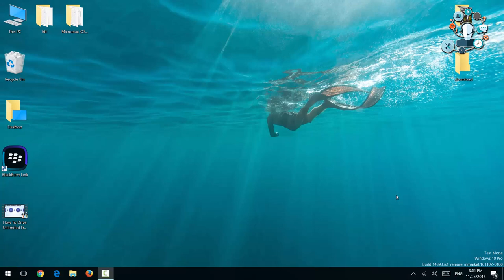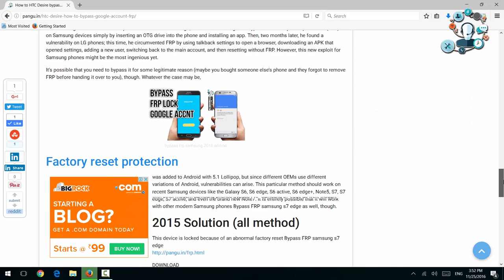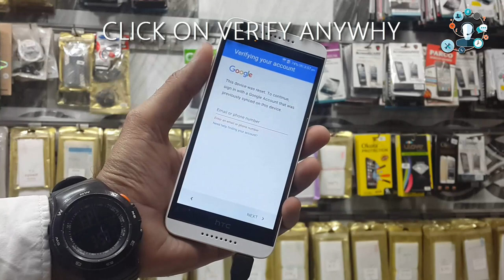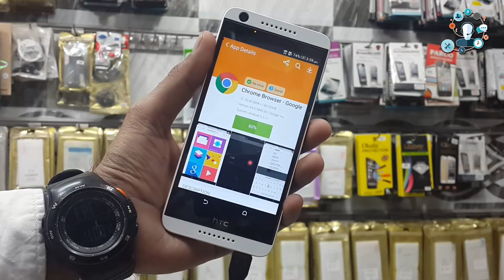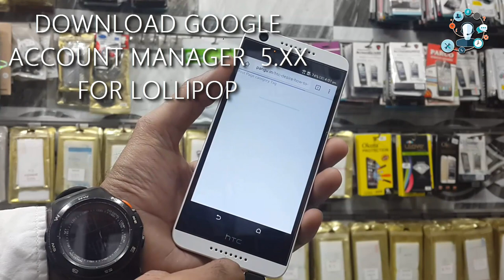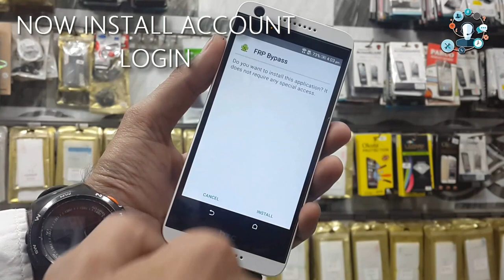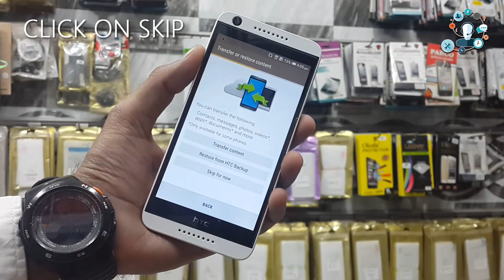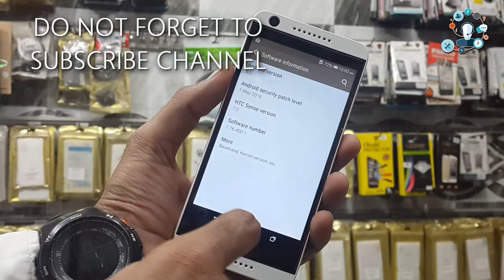HTC Desire How to bypass google account FRP lock google verification 630, 825, A9, M8, M9 Review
HTC Desire How to bypass google account frp lock google verification

 530, 630, 825, A9, M8, M9, 10 how to bypass google verification on htc desire 626s
how to bypass google account on htc desire 626s
htc desire 626 google account removal
htc 626s frp bypass
htc desire 626s remove google account
pangu htc desire bypass
how to bypass google account on htc desire 526
xtc2tool

HTC U11,
HTC One X10,
HTC U Play,
HTC U Ultra,
HTC Desire 650,
HTC 10 evo,
HTC Bolt,
HTC Desire 10 Pro,
HTC Desire 10 Lifestyle,
HTC One A9s,
HTC One M9+ Prime Camera Edition,
HTC Desire 628 Dual SIM,
HTC Desire 830,
HTC One S9,
HTC 10,
HTC 10 Lifestyle,
HTC Desire 626 Dual SIM,
HTC One X9,
HTC One A9,
HTC One M9s,
HTC Desire 828 Dual SIM,
HTC One M9e,
HTC One E9s Dual SIM,
HTC Desire 728 Dual SIM,
HTC One E9,
HTC Desire 626s,
HTC Desire 626 (US),
HTC Desire 520,
HTC Desire 826 Dual SIM,
HTC One E9+ Dual SIM,
HTC Butterfly 3,
HTC J Butterfly (HTV31),
HTC One M9+ Supreme Camera,
HTC One M9+,
HTC One M8s,